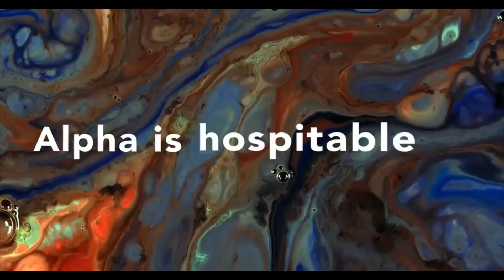Alpha Promo Jan 21